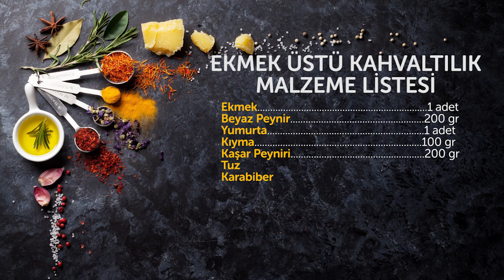Öğrenci İşi: Ekmek Üstü Kahvaltılık nasıl yapılır? | Merlin Mutfakta Yemek Tarifleri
Ekmek Üstü Kahvaltılık Malzeme Listesi:

Ekmek              1 adet
Beyaz Peynir    200 gr
Yumurta           1 adet
Kıyma               100 gr
Kaşar Peyniri    200 gr
Tuz
Karabiber

Pişirme Önerisi: 190 °C fırında 5 dk pişirmeniz yeterli. Fırını ızgara ayarında çalıştırmayı da unutmayın :)

Afiyet olsun.